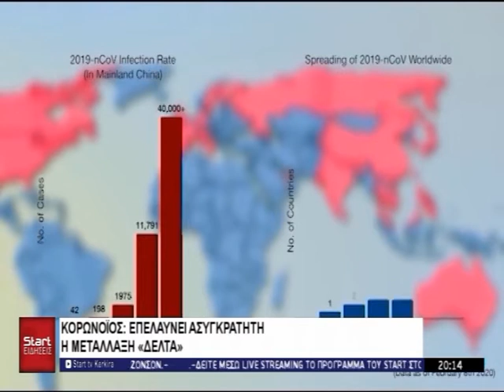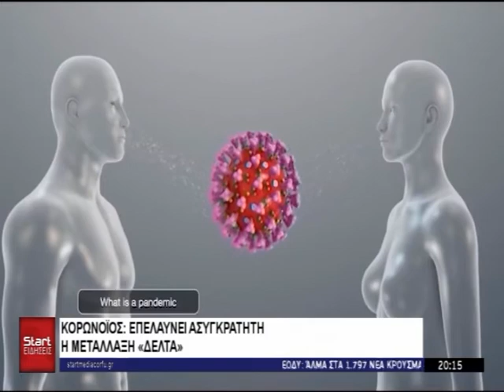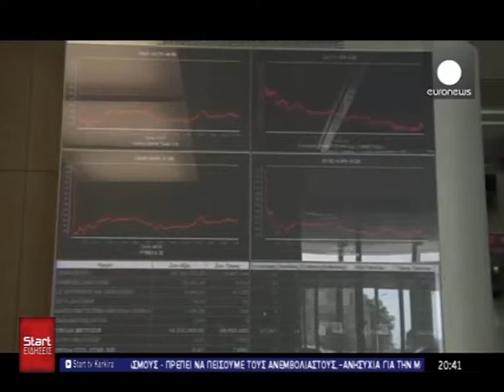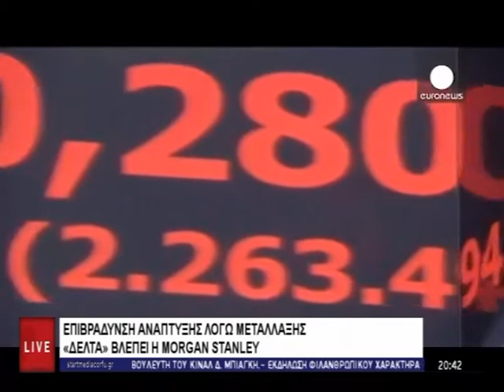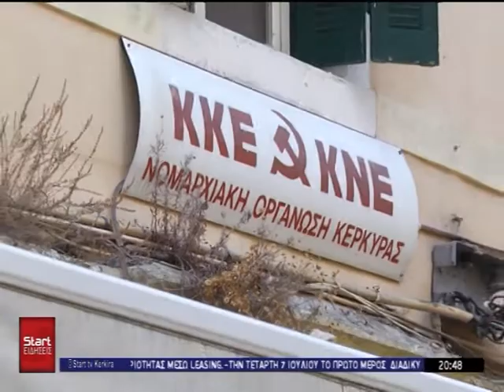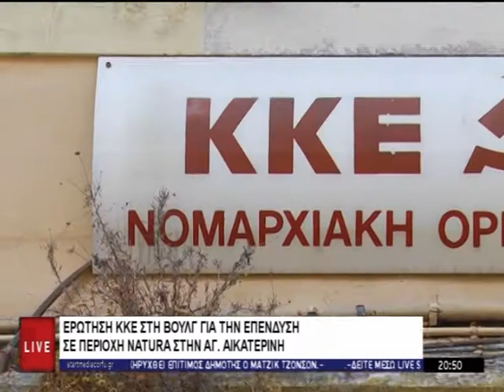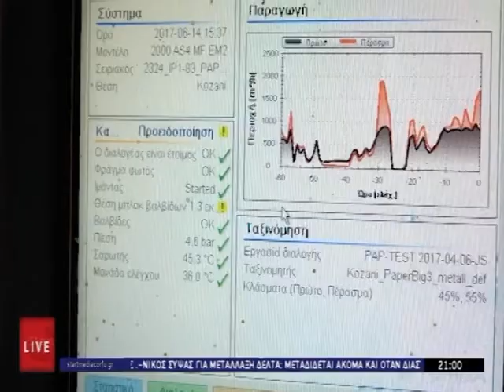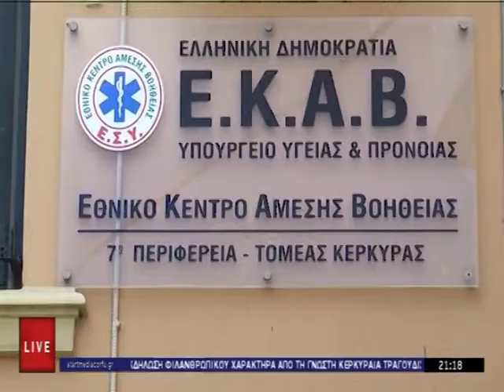ΚΕΝΤΡΙΚΟ ΔΕΛΤΙΟ 06 07 2021